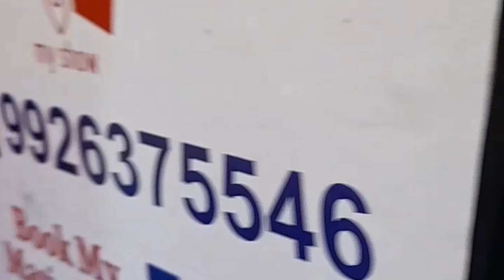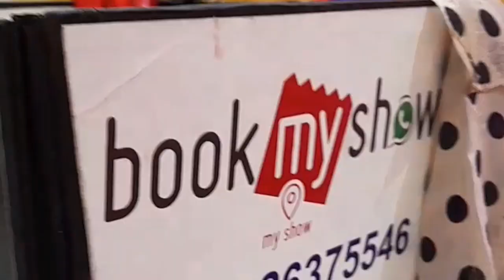जादूगरी ll Magic ll Jadugar ll अख्तर ll जीतेंगे_इस_बार_हर_तरफ_से_जादू_चलता_रहेगा कॉल_9977043138☎️